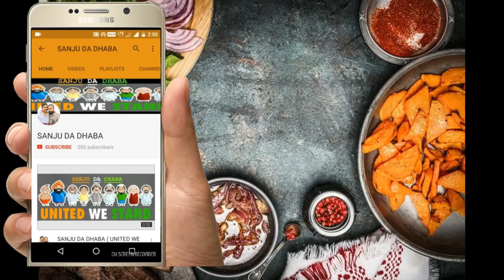MEETHI BOONDI RECIPE | घर पर ही बनाएं हनुमान जी का प्रिय भोग मीठी बूंदी | SWEET RECIPE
WELCOME TO SANJU DA DHABA.. HERE WE ARE SHARING DESI QUICK RECIPES FOR PEOPLE ALL OVER THE WORLD. SO THAT THEY CAN  EXPERIENCE THE FLAVOUR OF INDIAN DESI FOOD. WE WILL BE INTRODUCING DIFFERENT RECIPES EVERYDAY IN DIFFERENT WAYS.